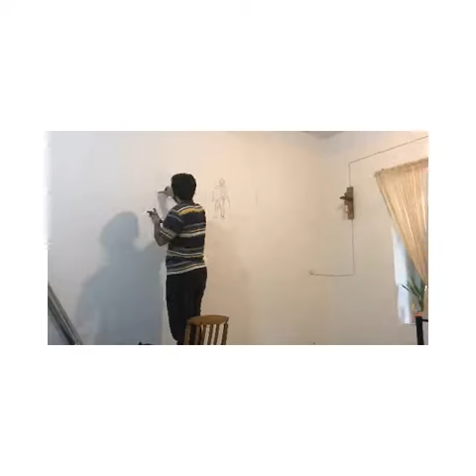Mountain sketch on the hostel wall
In Mountaineering room (Dorm) of Vono hostel you can see the sketch of mountains. you can see the painting process in this video.
Is this pleasant to rest in a room with mountain theme?
Thank you @memaaronline for beautiful sketches. You can contact this professional team for your decoration.